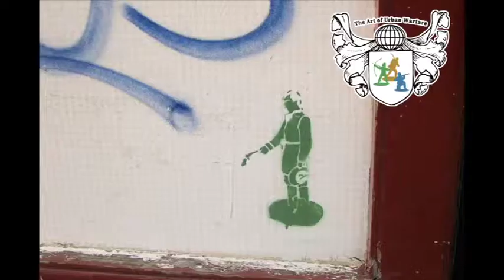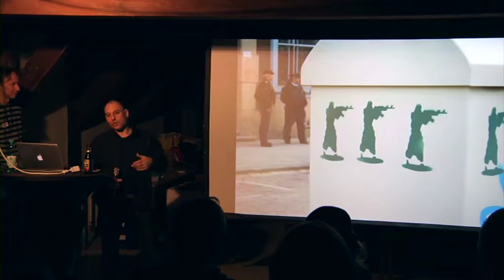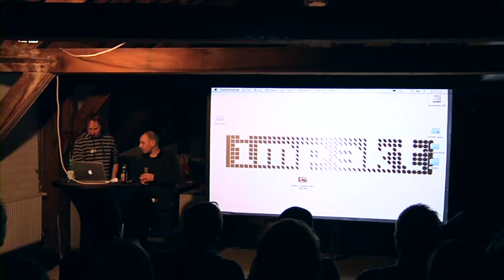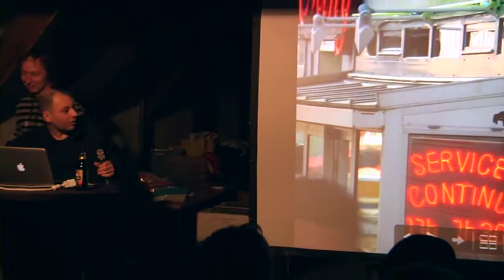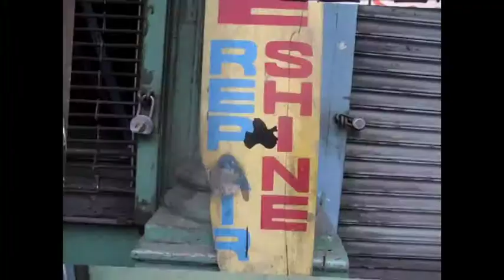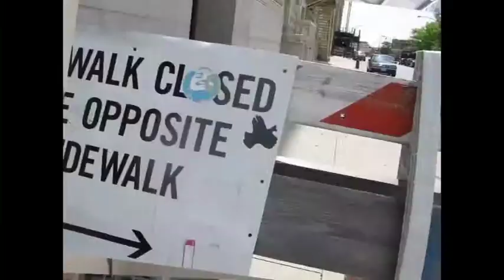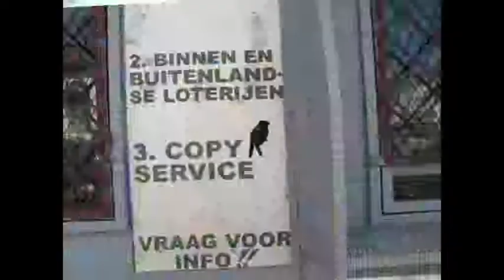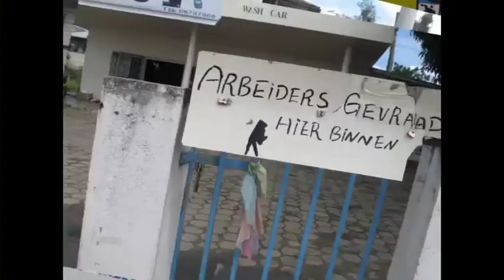Jeroen Jongeleen - Tagging the City | IMPAKT 2011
The central topic of The Utrecht New Media Night #5:Tagging the City was the new digital graffiti practices, and how to establish alternative communicative systems that remain bottom-up and subversive.
The Rotterdam-based artist Jeroen Jongeleen, Influenza, presented subtle interventions, which seem to target advertisements, architectural structures and signs that regulate public behavior.